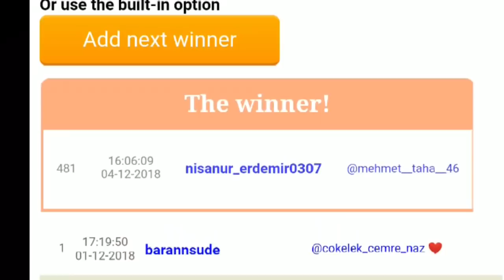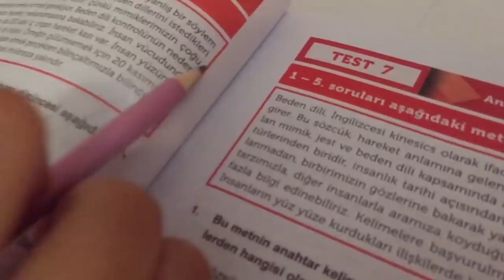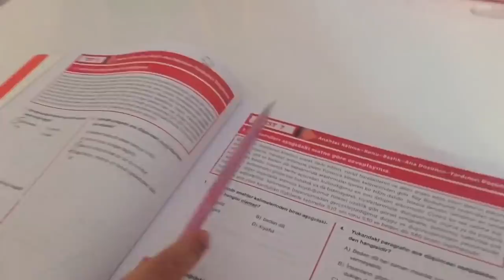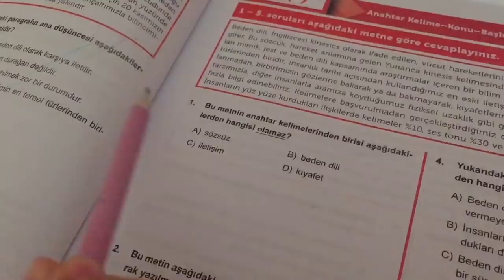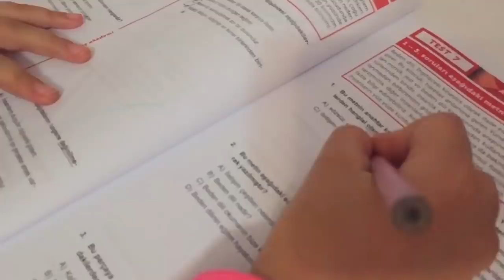AKŞAM DERS ÇALIŞMA RUTİNİM | My Real Night Routine - Funny Kids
Merhaba arkadaşlar bu videomda akşam ders çalışma rutinimi çektik annem seslendirdi. Gülme krizine girdik gülmekten karnınız ağrıyabilir...Neler oldu neler :)..
Keyifli seyirler...
Videomu beğendiyseniz paylaşabilirsiniz :)
Süper bir video oldu izlemeye değer diye düşünüyorum
Keyifli seyirler.
Güzel ve eğlenceli videolarım devam edecek ;)) Videomu paylaşabilirsiniz.
Sizi Seviyorum..❤

Instagram Sayfası -sevimlikardeslertv
Musical.ly Hesabı -Tik Tok-- @tuanaeflin

Merhaba ben Tuana , Youtube benim en büyük hayalimdi ve gerçek oldu :) Kardeşim annem ve sizinle birlikte çıktığımız bu yolda her gün büyümeye devam ediyoruz. Kanalımda eğlence, challange, komedi, şaka, vlog, slime, şarkı, musical.ly, tik tok, parodi ve benzeri bir çok video paylaşıyorum. Bunları çekerken ve montajlarken çok komik ve eğlenceli anlar yaşıyoruz.